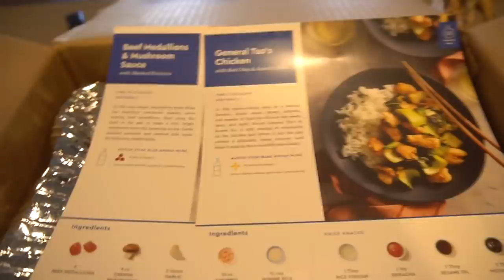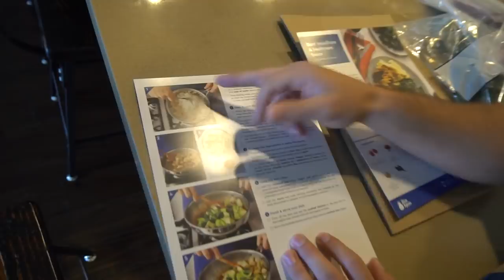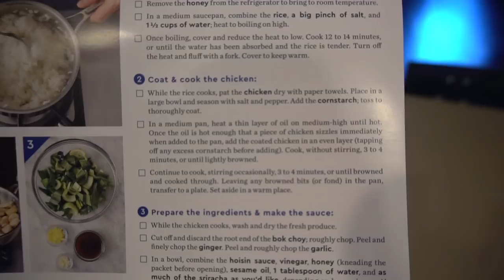WHY DID I TRUST HER?! (BIGGEST REGRET)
First 100 people to sign up will get $30 off their first Blue Apron order!

Friends in the video:

Mariah Amato - Instagram/Twitter; @MariahAmato